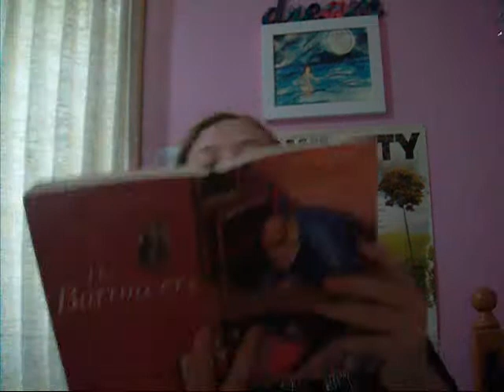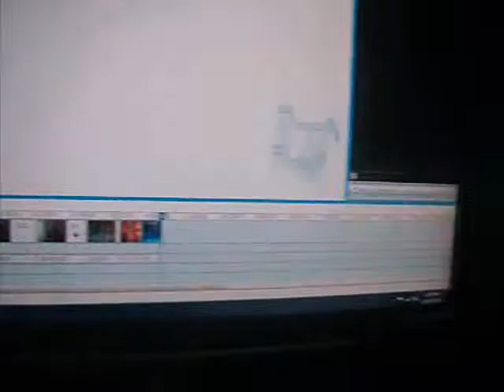Jamie's weekend day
yeah so im re-uploading it cos its better...
sooo yeah.. this is seriously me weekend day... im not even joking